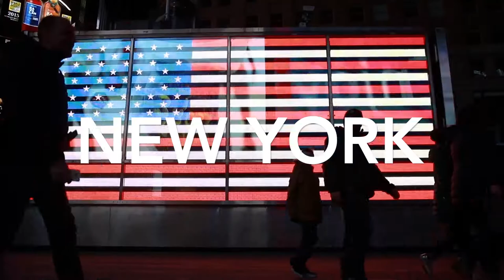Jumppakaverit NEW YORK Teaser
Jumppakaverit NEW YORK / BROOKLYN
Musiikki
Hectic - Missing the Clues